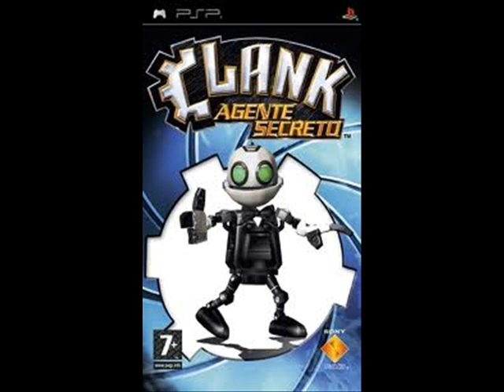Clank Agente Secreto OST-#17-Laboratorio Secreto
Título Original: Underground Lab
Autor: David Bergeaud
Álbum: Secret Agent Clank
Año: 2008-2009